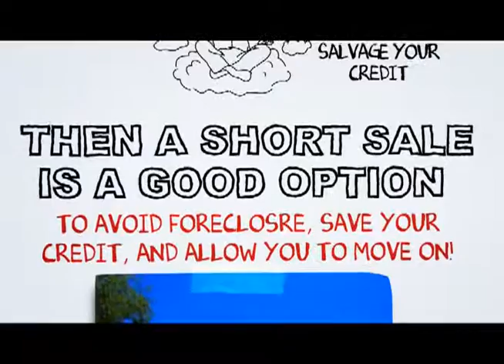Sugarloaf Short Sale Agent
At SCA Real Estate, our Sugarloaf Short Sale Agents are here to walk you through the Sugarloaf Short Sale Process. We have an excellent short sale negotiation team, and we are ready to get your short sale approved in a timely fashion.